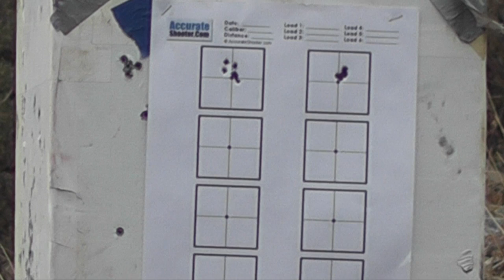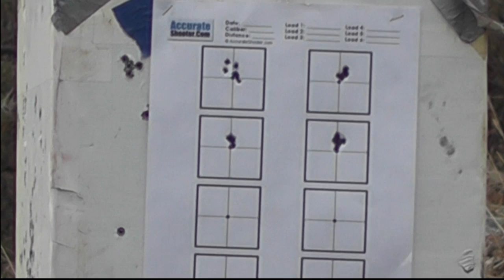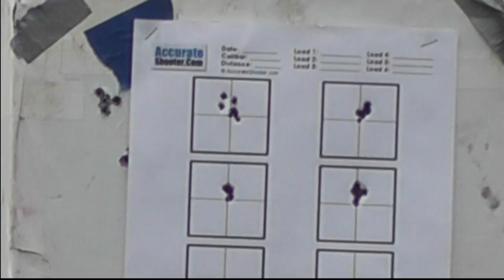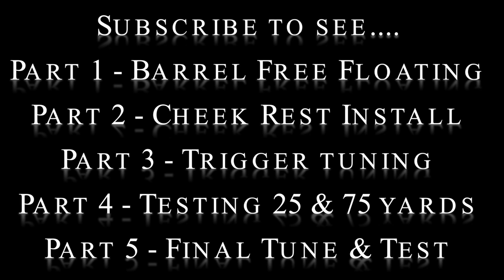4 of 5 Accurizing a CZ 455 Tacticool 22 LR (Shooting Groups)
The 4th video in a 5 video series going step by step thru the process of improving the accuracy of a CZ 455 Tacticool including further free floating the barrel, adding an adjustable saddle style cheek rest and tuning the trigger with a Yo Dave Trigger kit. Accuracy is test before and after using both Wolf Match Target and Lapua Center X precision .22 Long Rifle Ammo.

Be sure to check out the youtube channel of the .22 LR Marksman Challenge and their facebook group to see a variety of customized and tuned .22 LR compete in tactical style competitions on the 3rd Saturday of each month at the Hobble Creek Rifle Range in Springville, Utah.